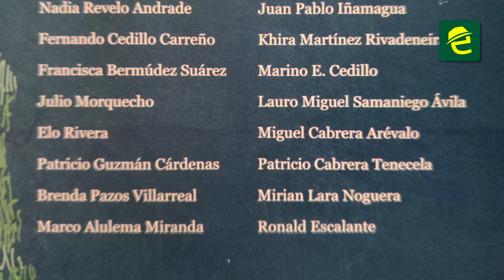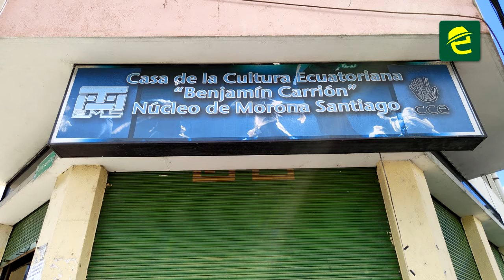22 escritores de Morona Santiago forman parte de la obra literaria denominada "Lengua de Tayos"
[CULTURA] INTERESANTE: Morona Santiago, se desarrolló la presentación de la primera producción literaria denominada "Lengua de Tayos". 22 escritores formaron parte del Proyecto Amazónico.

De acuerdo a la planificación del proyecto Amazónico, en las siguientes semanas se presentará una segunda producción literaria con relatos relacionados a la historia de los cantones.

Lengua de Tayos está disponible en las oficinas de la Casa de la Cultura, Núcleo de Morona Santiago.